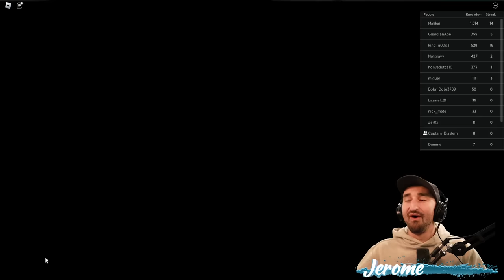Knocking Out My Friends In Roblox